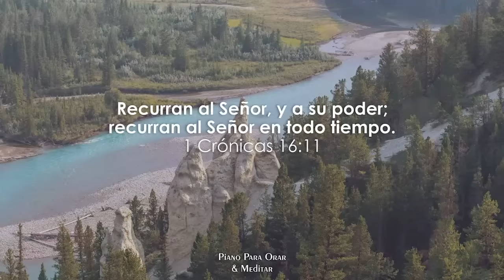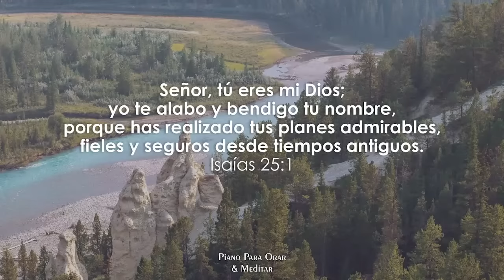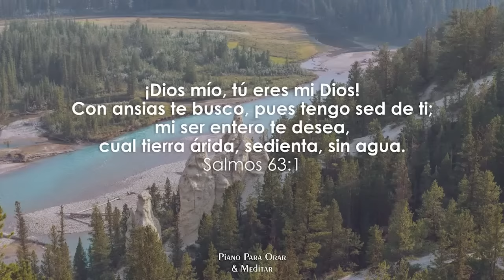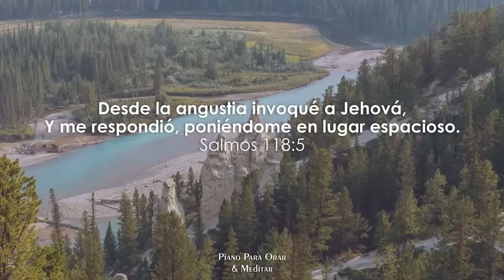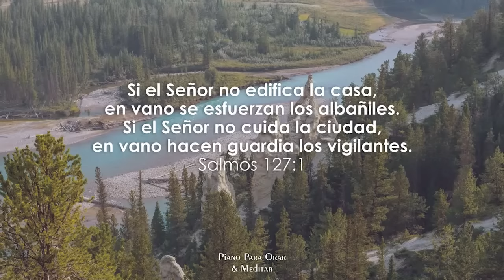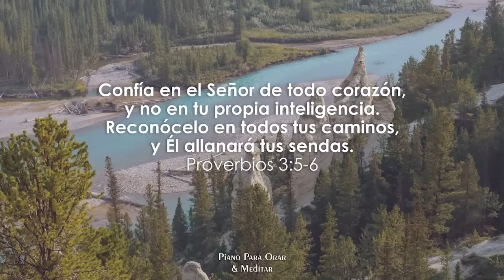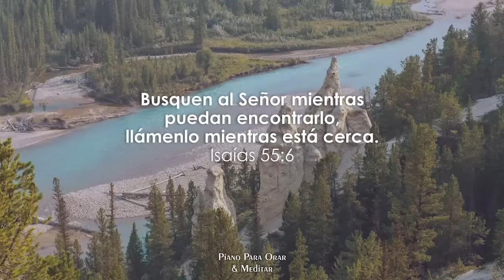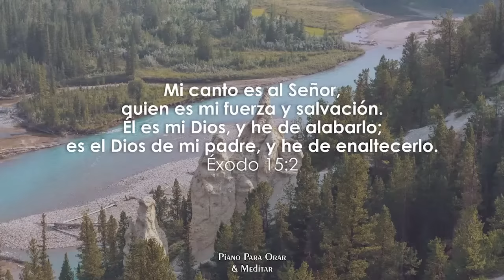FONDO DE ADORACION **SIN ANUNCIOS INTERMEDIOS - Piano Para Orar - Instrumental Cristiana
MÚSICA INSTRUMENTAL CRISTIANA
INSTRUMENTAL PARA ORAR

Mira aquí 👇👇 el video con el himno "EN EL MONTE CALVARIO"

Donaciones || Ofrendas || Apoya este ministerio con tu aportación... GRACIAS 🙏

Esta música ha sido creada para apoyarnos en nuestros momentos de oración y meditación en DIOS.

Apóyanos COMPARTIENDO esta música para seguir creando más contenido de valor para ti 🙌

CRÉDITOS
Música por © PIANO PARA ORAR & MEDITAR
Imagen del vídeo utilizada con licencia de Shutterstock.com